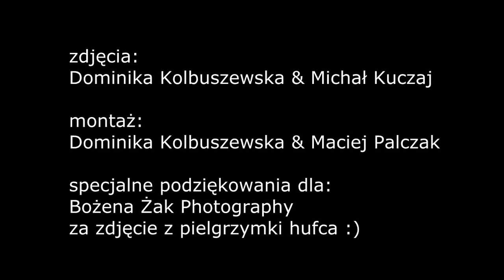Film dla Akeli - 8. Gromada Wrocławska (2014/15)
Film zrobiony dla Akeli Doroty Kowalczyk, zawierający relację ze zbiórek i wyjazdów 8. Gromady Wrocławskiej (a także 2. i 6. GW)